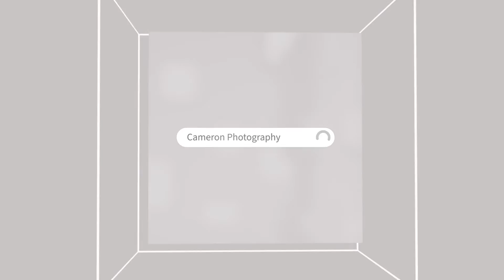Beautiful mountain cabin with long pier to private pond! (S'mores N Fishin')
This beautiful cabininthewoods is situated on a hill above a stocked and well-manicured pond. The kids will love catching fish and roasting s’mores at this luxury getaway cabin in BrokenBow OK! Find it for your next mini vacay on Airbnb or Vrbo!

To book:
Airbnb:

Camera - Nikon Z6:

Main Lens - Nikkor Z 14-30 F4

Secondary Lens - Nikkor Z 50mm 1.8

Gimbal - DJI Ronin S:

Drone - Dji Mavic Pro 2: